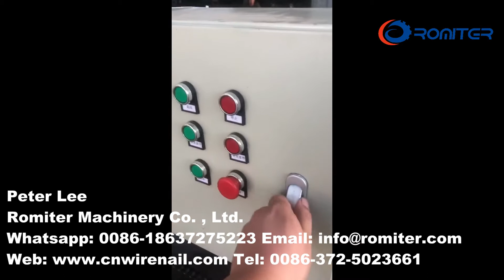آلة تسطيح الأسلاك الفولاذية الأوتوماتيكية مع مجموعة الأسلاك